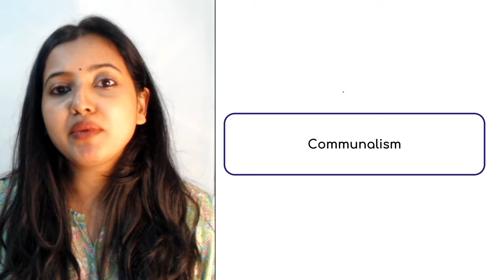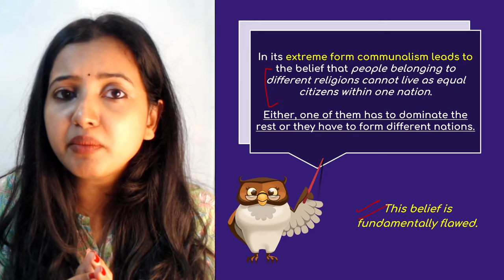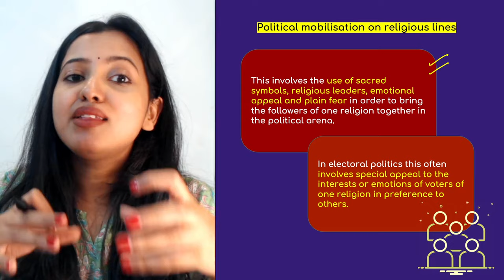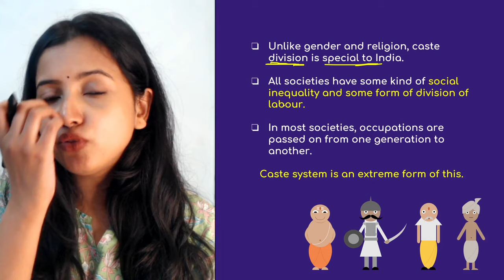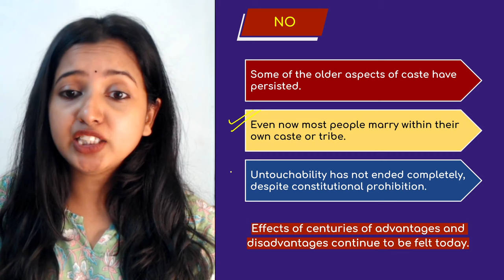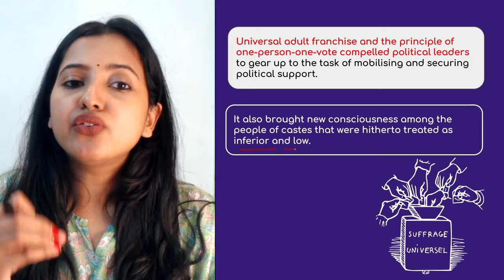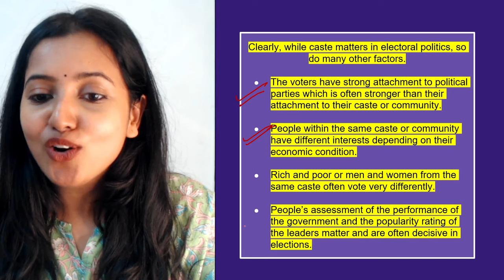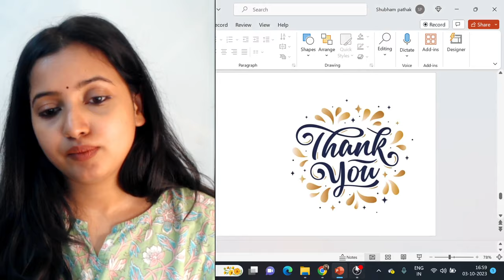GENDER, RELIGION & CASTE L-2 | CLASS 10 CIVICS | SHUBHAM PATHAK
Hi There,

This is Shubham Pathak. Welcome to my personal channel. This includes exam tips, funny vides, Biology of class XI and XII, class 9 SST, class 9 Biology, Lifestyle videos, Grammar videos, and so much more.

About the video :
A) Gender, Religion and Caste Full Chapter
B) Class 10 Gender, Religion and Caste
C) Gender and politics
D) Religion, communalism and politics
E) Communalism
F) Secular state
G) Caste and politics
H) Gender, Religion and Caste Class 10 SST in Hindi
I) Gender, Religion and Caste NCERT Explanation
J) Gender, Religion and Caste Class 10 Best Explanation
K) Class 10 Civics
L) Class 10 SST
M) Class 10 Social Science Batch 2022-23